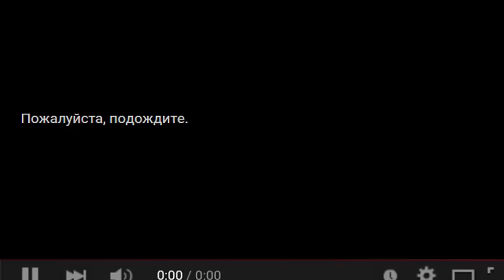ВИДЕО НА FOGGY DISASTER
ВИДЕО KATE CLAPP НА FOGGY DISASTER

ДОЛГОЖДАННАЯ ТРАНСЛЯЦИЯ КАТИ КЛЭПП ИЛИ KATE CLAPP НА КАНАЛЕ Foggy Disaster

Foggy Disaster,  FoggyDisaster, Трансляция на Foggy Disaster, Трансляция на FoggyDisaster, трансляция Kate Clapp, трансляция Кейт Клэпп, трансляция Кати Клэпп, ВИДЕО НА FOGGY DISASTER
ФОГГИДИЗАСТЕРВОЗРОЖДАЕТСЯ
ФОГГИДИЗАСТЕРВОЗРОЖДАЕТСЯ
ФОГГИ ДИЗАСТЕР ВОЗРОЖДАЕТСЯ
ФОГГИ ДИЗАСТЕР ВОЗРОЖДАЕТСЯ
FoggyDisaster ВОЗРОЖДАЕТСЯ
FoggyDisaster ВОЗРОЖДАЕТСЯ